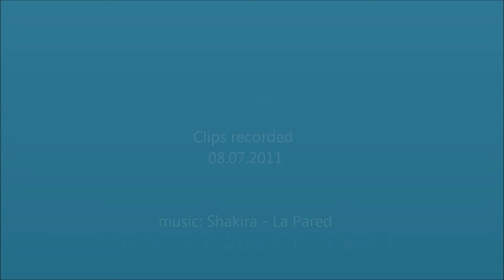Divinity 2: Ego Draconis gameplay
Gameplay from Divinity 2: Ego Draconis

Shakira: La Pared